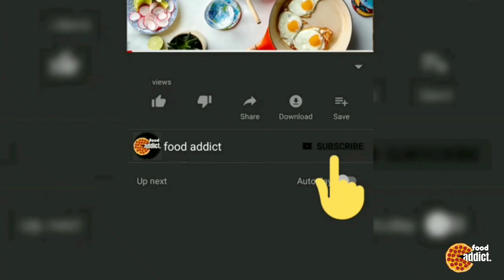CHICKEN PAKORA | Crispy chicken pakoda | Street style Chicken Pakora | Easy chicken pakora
Chicken pakora is a crispy chicken snack.